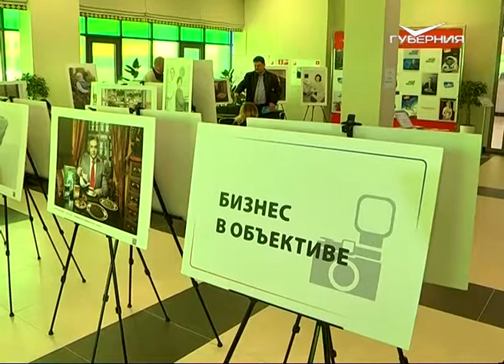На базе "Жигулёвской долины" в Тольятти пройдет масштабный областной форум "Линия успеха"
Узнать о бизнес-трендах региона и страны, найти новых партнёров и прокачать свои управленческие компетенции. Сегодня на базе технопарка "Жигулёвская долина" в Тольятти пройдет масштабный областной форум "Линия успеха". В нем примут участие молодые предприниматели, владельцы компаний, представители органов власти и структур поддержки бизнеса. Слушателей ждут интерактивные выставки, встречи по обмену опытом и мастер-классы от профессионалах в различных сферах.